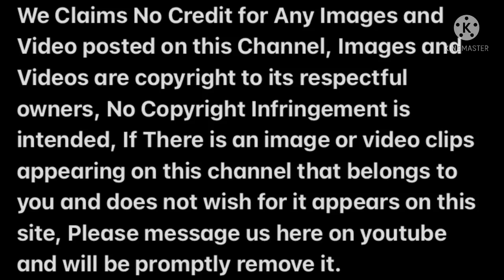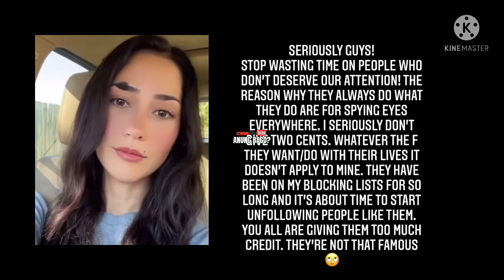ROBERT BOLICK PAMILYA NITO HINDI SANG-AYON SA PROPOSAL KAY CASSANDRA YU! ABY MARAÑO PA RIN UMANO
robert bolick highlights,
robert bolick interview,
robert bolick and aby,
robert bolick clutch,
robert bolick vs san miguel,
robert bolick new girlfriend,
robert bolick trade,
robert bolick buzzer beater,
robert bolick aby marano break up,
robert bolick and cassandra yu,
robert bolick acl,
robert bolick ara galang,
robert bolick alex cabagnot,
robert bolick aby maraño split,
robert bolick and aby interview,
robert bolick b league,
robert bolick bisaya,
robert bolick break up,
robert bolick best player,
robert bolick j league,
robert bolick brother,
robert bolick league,
robert bolick career high,
robert bolick championship,
robert bolick crying,
robert bolick crossover,
robert bolick celebration,
robert bolick clutch vs smb,
robert bolick college highlights,
robert bolick dunk,
robert bolick draft,
robert bolick dlsu,
robert bolick dlsu highlights,
robert bolick dota,
robert bolick vs dlsu,
robert bolick highlights triple double,
robert bolick game winner vs dlsu,
robert bolick error,
robert bolick ex girlfriend 2021,
robert bolick fiba highlights,
robert bolick first game in pba,
robert bolick family,
robert bolick fiba,
robert bolick fight,
robert bolick funny moments,
robert bolick face creation,
robert bolick facebook,
robert bolick game winner,
robert bolick girlfriend 2021,
robert bolick gilas highlights,
robert bolick new girlfriend 2021,
robert bolick half court shot,
robert bolick highlights 50 points,
robert bolick highlights pba,
robert bolick highlights san beda,
robert bolick highlights 2021,
robert bolick high school,
robert bolick highlights ncaa,
robert bolick injury,
robert bolick issue,
aby marano and robert bolick interview,
robert bolick la salle highlights,
robert bolick long 3,
robert bolick logo shot,
robert bolick logo,
robert bolick last shot,
robert bolick la salle,
robert bolick mix,
robert bolick mustache,
robert bolick ncaa,
robert bolick ncaa finals,
robert bolick northport highlights,
robert bolick news,
robert bolick ormoc,
robert bolick pba,
robert bolick pba highlights,
robert bolick pba draft,
robert bolick practice,
robert bolick patlu,
robert bolick 50 points,
robert bolick 3 point highlights,
robert bolick 3 point shootout,
robert bolick reaction,
robert bolick story,
robert bolick smb,
robert bolick shooting form,
robert bolick son,
robert bolick shoes,
robert bolick vs la salle,
robert bolick to smb,
aby marano kumu live,
aby marano and kamille cal,
aby marano highlights,
aby marano swag,
aby marano boyfriend,
aby marano and kamille cal live,
aby marano kumu,
aby marano vlog galag,
aby marano and ara galang,
aby marano and kamille cal tiktok,
aby marano and kamille cal kumu live,
aby marano and jema galanza,
aby marano and kalei mau,
aby marano and alyssa valdez,
aby marano binondo,
aby marano boracay,
aby marano break up,
aby marano block,
aby marano vlog,
aby marano bacolod,
aby marano beach volleyball,
aby marano cookies,
aby marano crying,
aby marano car,
aby marano cheating,
aby marano prank call,
aby marano kamille cal,
aby marano and cal,
aby marano youtube channel,
aby marano dlsu,
aby marano drunk,
aby marano divisoria,
aby marano dumaguete,
aby marano dance,
aby marano denden lazaro,
aby marano dna,
aby marano daughter,
aby marano ex,
aby marano ex boyfriend,
aby marano ex bf,
aby marano engaged,
aby marano f2,
aby marano funny,
aby marano facial,
aby marano first impression,
aby marano funny moments,
aby marano facebook,
aby marano kim fajardo,
aby marano vlog f2,
aby marano game,
aby marano girlfriend,
aby marano last game uaap,
aby marano sea games,
aby marano vlog galag sa japan,
aby marano vlog galag sa avc thailand,
aby marano vlog galag sa binondo,
aby marano highlights sea games,
aby marano highlights uaap,
aby marano highlights avc,
aby marano house tour,
aby marano as opposite hitter,
aby marano ig live,
aby marano indonesia,
aby marano interview,
aby marano issue,
aby marano injury,
aby marano in kumu,
aby marano in japan,
aby marano vlog in japan,
aby marano japan,
aby marano jakarta,
aby marano japan vlog,
aby marano jowa,
aby marano jowa challenge,
aby marano jema galanza,
aby marano jaja santiago,
aby marano jakarta part 4,
aby marano kalei mau,
aby marano korea,
aby marano kkd and major,
aby marano kumu live with jema,
aby marano live,
aby marano latest vlog,
aby marano lasing,
aby marano last game,
aby marano la salle,
aby marano laundry,
aby marano libero,
aby marano mylene paat,
aby marano mau,
aby marano mvp,
aby marano ml,
aby marano beast mode,
aby marano and michele gumabao,
aby marano with maddie,
aby marano national team,
aby marano new vlog,
aby marano new boyfriend,
aby marano nagsalita na,
aby marano news,
aby marano vlog national team,
aby marano on kumu,
aby marano osaka,
aby marano open spike,
aby marano opposite,
aby marano prank,
aby marano pvl,
aby marano paypayla,
aby marano play,
aby marano petron,
aby marano pnvf,
aby marano prank kat,
aby marano running attack,
aby marano rebisco,